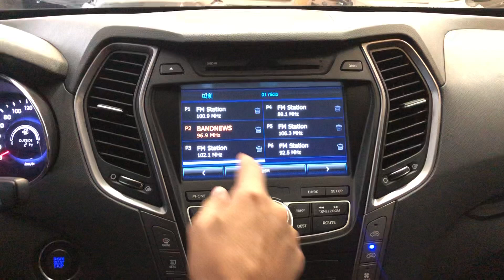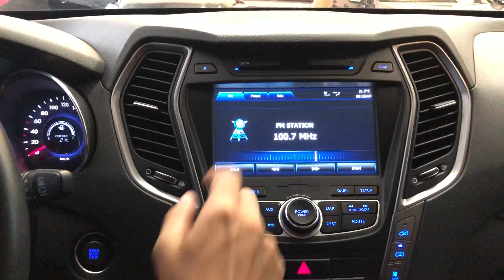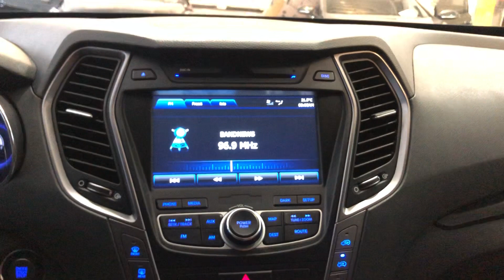Hyundai Santa Fé - Reparo touch Central Original - ArtsomAuto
Reparo e conserto Central Original Grand Santa Fé 2014

Caso precise fazer um reparo na sua central venha nos visitar Rua Francisco Alves 166 Vila Romana Lapa SP

Equipe ArtsomAuto